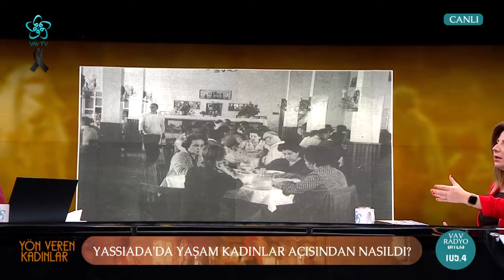Yassıada'da Yargılanan Kadınlar I Yön Veren Kadınlar (51. Bölüm)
Orta Asya'dan Selçuklu'ya, Cahiliye Devri'nden Asr-ı Saadet'e kadar tarihe yön veren kadınların hayatının anlatıldığı "Yön Veren Kadınlar" yeni bölümüyle sizlerle...

Yön Veren Kadınlara bu hafta Mimar Sinan Üni. Öğr. Üyesi Doç. Dr. Işıl Tuna Pınar konuk oldu.

00:00 Yön Veren Kadınlar
03:00 Yassıada'da Yargılanan Kadınlar
09:45 Kadınlara Seçme ve Seçilme Hakkı Verildikten Sonra Neler Yaşandı?
15:45 Demokrat Partili Kadın Milletvekilleri ve Meclisteki Faaliyetleri
21:50 Demokrat Parti'nin İçerisindeki Kadın Milletvekilleri Kimlerdi?
27:30 Demokrat Partili Kadın Milletvekilleri Siyasete Nasıl Yön Verdiler?
33:40 Kadın Milletvekillerinin Sosyal ve Toplumsal Etkileri Nasıldı?
1960 Darbesi'nin Kadın Milletvekilleri Üzerindeki Etkisi
51:30 Kadın Milletvekilleri Yassıada'yı Nasıl Götürüldüler?
57:20 Yassıada'da Kadın Milletvekillerinden Kimler Yargılandı?
58:30 Yassıada'ya Yaşananlar Nasıl Servis Edildi?
01:11:55 Yassıada'ya Yargılanan Kadınlar
01:17:45 Yassıada'da Dış Dünya İle Haberleşme Nasıl Gerçekleşiyordu?
01:23:00 Kadın Milletvekilleri Hangi Suçlarla İtham Edildiler?
01:28:00 Kadın Milletvekilleri  Yassıada Mahkemelerinde Ceza Aldılar mı?